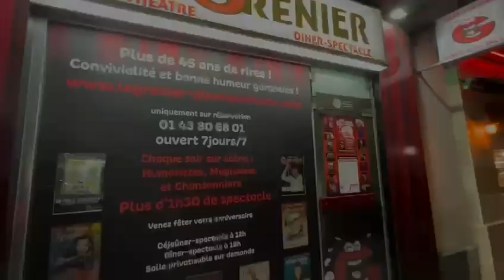Les Olympiades du Rire 2024 : Elise ORLIZ et Anoushka RAVA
Sur la Chaine du Grenier du Rire de Sébastien Molina, retrouvez une sélections des meilleurs humoristes sélectionnés par le public pour la compétition des Olympiades du Rire 2024.
Appeler pour réserver au 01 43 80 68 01